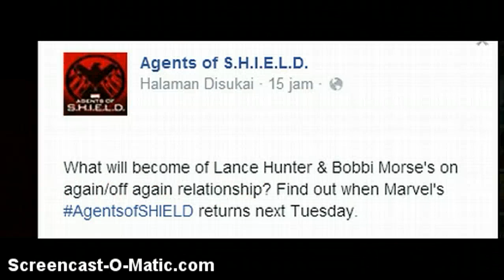trailer Agent lance Hunter and Bobbi morse